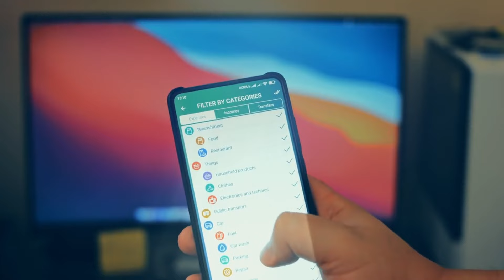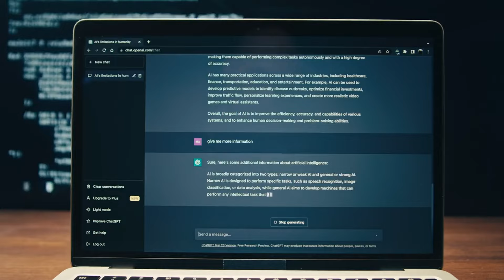Open-AI Unleashed: Most Advanced Artificial Intelligence Humanoid Robot 2024!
Embark on a thrilling journey into the world of robotics revolutionized by Artificial Intelligence, courtesy of OpenAI!
Join us as we delve into the groundbreaking synergy between AI and robotics, unveiling how OpenAI's innovations are reshaping industries, redefining possibilities, and accelerating the pace of technological advancement.

🔬 Discover how AI-powered robotics are enhancing efficiency, precision, and autonomy.
🌐 Explore the real-world applications transforming manufacturing, healthcare, and beyond.
🚀 Witness the future of human-robot collaboration and the limitless potential it unlocks.

Whether you're a tech enthusiast, a robotics aficionado, or simply curious about the intersection of AI and robotics, this exploration of OpenAI's transformative impact is a must-watch!